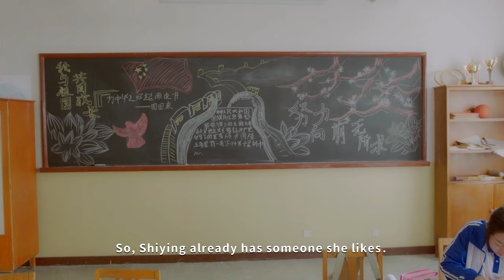Work with Zhuang Shiying | MY DESTINY GIRLS | Walkthrough, Gameplay, No Commentary, 4K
I recently had the opportunity to work with Zhuang Shiying on the development of MY DESTINY GIRLS video game and it was an amazing experience. From start to finish, Zhuang was a pleasure to work with and her dedication and passion for the project was evident in every aspect of the game.

MY DESTINY GIRLS is an interactive simulation game that allows players to create their own destiny by making choices and navigating through various challenges and obstacles. Zhuang's expertise in game design and development truly shined through in this game. The graphics were stunning, the gameplay was smooth and the storyline was captivating.

Working with Zhuang on the game's storyline and character development was a collaborative and creative process. She was open to suggestions and always willing to listen to my ideas and incorporate them into the game. Her attention to detail and ability to bring the characters to life was truly impressive.

One of the things that stood out to me the most about working with Zhuang was her professionalism and timeliness. She always met deadlines and kept the project on track, while also ensuring that the quality of the game was not compromised.

Overall, working with Zhuang on MY DESTINY GIRLS was a fantastic experience. The game itself is a testament to her talent and dedication, and I have no doubt that it will be a hit among gamers. I highly recommend working with Zhuang and I am excited to see what she will create next.